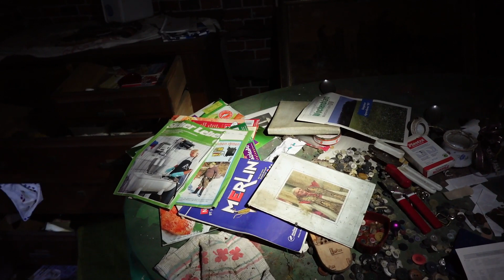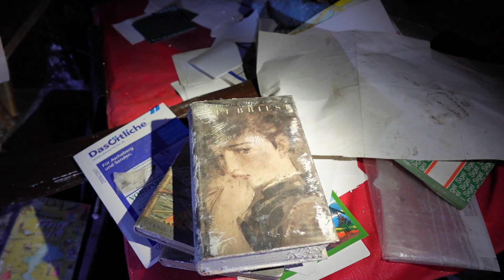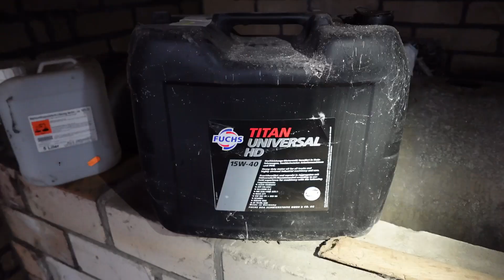LostPlace - Einsturz Gefahr im alten Bauernhof!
Jeder verlassene Ort erzählt uns seine eigene Geschichte, so auch dieser Bauernhof, den wir gemeinsam in diesem Video besuchten...

Kurz und Knapp, mein Equipment:

- GoPro Hero 8 Black
- GoPro MediaMod
- GoPro LightMod
- Sony ZV-1
- Olight Baton 3 Pro